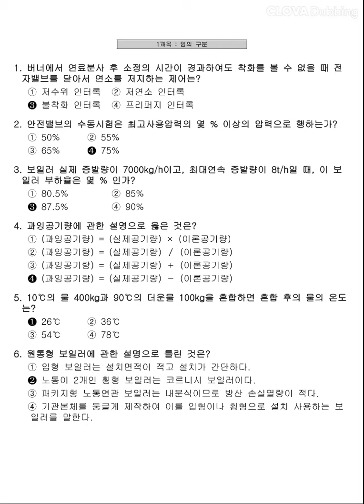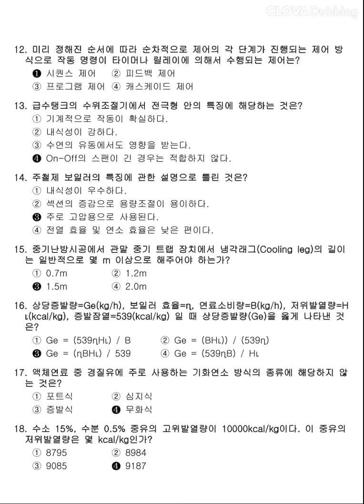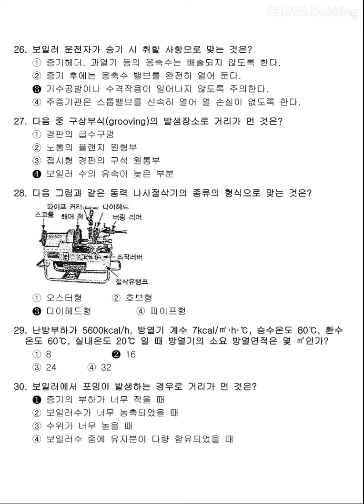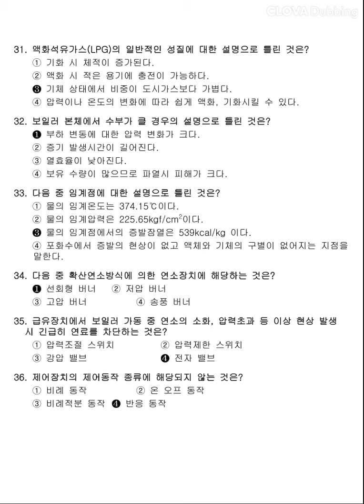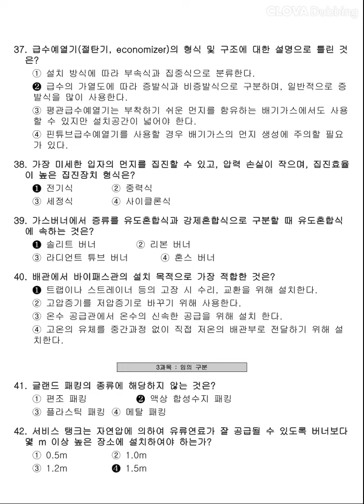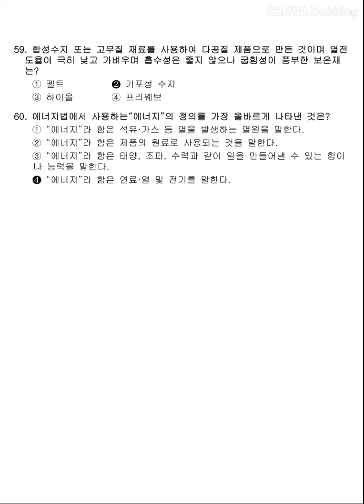[에너지관리기능사] 2012년 2회 필기 기출문제